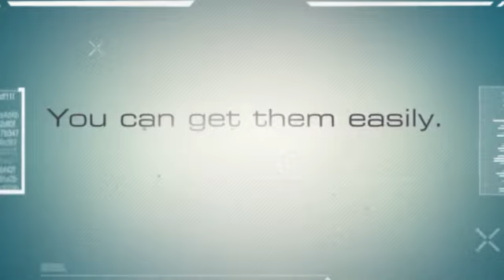Business contracts for you.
If you need it form the agreement, click on the